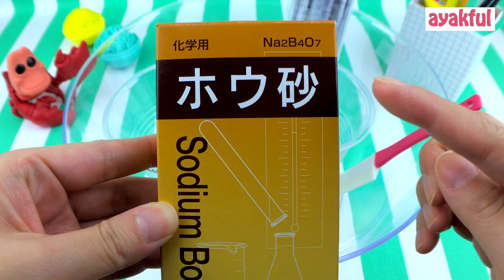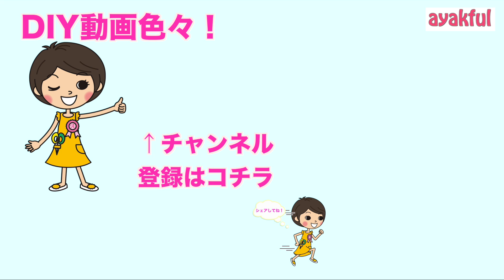【スライムDIY!】初挑戦！ホウ砂とのりで基本のスライムの作り方…？！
スライムDIY! ホウ砂とのり（セリア）を使って基本のスライムに初チャレンジしました！結果は…大失敗？？？
簡単かわいい手作りスライムの作り方です＾＾

How to make basic slime with glue and borax!